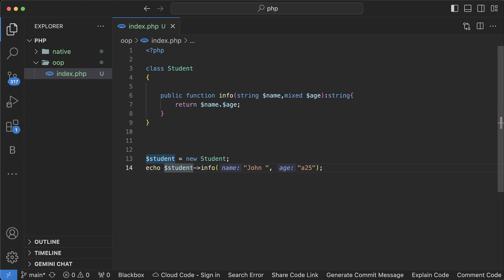#164 methods in OOP with arguments and data types